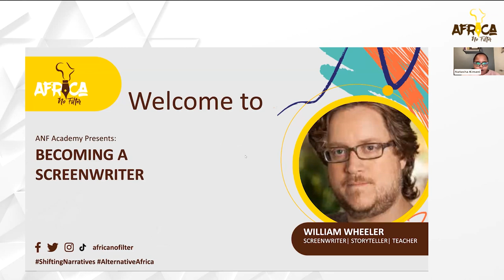ANF Academy | Becoming a Screenwriter with William Wheeler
What does it take to write a script so compelling that your film or show gains critical acclaim and international recognition? Join the Africa No Filter Academy Presents: Becoming a Screenwriter with William Wheeler masterclass to find out how you can find your voice as a writer, how to identify stories that resonate with audiences, and tips and tolls to help you take your craft to the next level.

William is a screenwriter, storyteller, and teacher. He received his B.F.A. from New York University in conjunction with Playwrights Horizons Theater School. He is a member of the Writer’s Guild of America, the Television Academy and the Writer’s Branch of the Academy of Motion Picture Arts and Sciences. He has written screenplays for six produced including Queen of Katwe, a Disney film starring David Oyelowo and Lupita Nyong’o; The Reluctant Fundamentalist, directed by Mira Nair and starring Rizwan Ahmed and The Hoax, a Miramax release directed by Lasse Hallstrom and starring Richard Gere.

His credited feature films have earned more than $250,000,000 at the global box office. He also trained and mentored filmmakers. The masterclass will be hosted by Natasha Kimani, Head of Partnerships and Research at Africa No Filter.